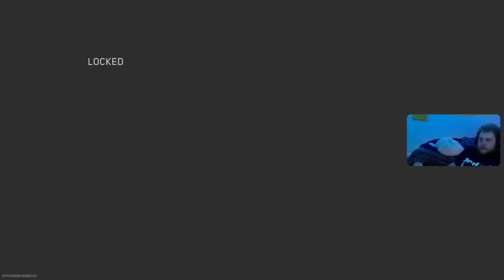DRAZAH - DADDY IS BUSTING! | Daily Call of Duty: Modern Warfare 2 Moments!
Hello everyone, and welcome to todays Call of Duty: Modern Warfare 2 moments video!

Everyday, Pinnacle searches the web for the best Call of Duty: Modern Warfare 2 highlights available, and automatically compiles them into multiple, easy to consume livestream highlight compilations. This makes it super easy for you, the viewer, to catch up on the most relevant highlights and moments that has happened in the Call of Duty: Modern Warfare 2 community, when you don't have the time to watch streams all day.

*** Clip Sources ***

00:00 - Daddy is busting | by drazah_

00:35 - COD DEMON 16KD PLAYING TO GET IRIDESCENT | FaZe NUKE SQUAD| !newvid !socials !scuf | by TheBoiSantana

01:05 - Sam yells at everyone | by ladybreeski

02:05 - "The Lachman Sub isn't even overpowered", said by no one ever. | by i1stotle

02:23 - HES HIM!!! | by Fatpackk

02:36 - BasGoat | by BasHeRR_EU

03:01 - quad cruise missile | by TheCodySlayer69

03:27 - ANOTHER JOKER HIT RUINING PEOPLES DAY | by stonedcray

04:00 - mw2 but im all alone | S&D | by plxshylul

04:25 - "NATuro!" | by itsme__naruto

04:51 - Can’t touch this lol | by DeadlySaiyanttv

05:21 - BREAKDOWN | by drazah_

06:21 - El Mejor Clip Del Mundo, Tu Ta Loco EH? 😡🤣🤣 8/4/23 | by manitos_gaming

07:02 - he is mad | by mrsandycheeks96

07:32 - Oh m lord. (Volume warning)  | by Lascito

07:43 - Vondel 30er Bomb💣🔥 | by dome_frankfurt

08:13 - $33,000 SNIPING TOURNEYY | by kanirosi

08:43 - Alexa apaga la consola  | by ELlordKingg

09:09 - Got ya B!?$$ | by chappednipskang

09:39 - Şu ortamın nezihliğine bakar mısın😀 | by ilo3734

10:11 - Sweaty as f*ck | by SaltyBoomer80

10:50 -  | by only_nick014